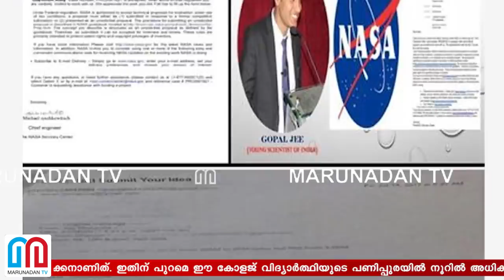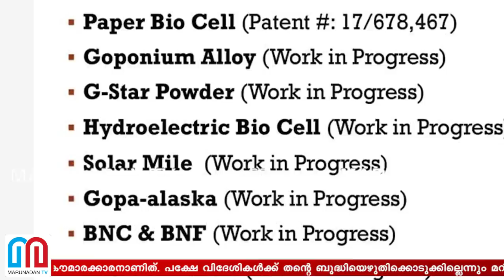ലോകം എമ്പാടും ആവേശം കൊള്ളിക്കുന്ന ഒരു കോളജ് വിദ്യാര്‍ത്ഥിയുടെ കഥ l gopalgji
രണ്ട് കണ്ടുപിടിത്തങ്ങൾക്ക് പേറ്റന്റായി; പണിപ്പുരയിൽ നൂറിൽ അധികം കണ്ടുപിടിത്തങ്ങൾ; നാസ പോലും കൊത്തിക്കൊണ്ടു പോകാൻ ശ്രമിക്കുന്നു; എന്നിട്ടും ഇന്ത്യയെ നന്നാക്കാൻ ഉറച്ച് ബീഹാറിൽ നിന്നും ഒരു 19കാരൻ; ലോകം എമ്പാടും നടന്ന് കുട്ടികളെ ആവേശം കൊള്ളിക്കുന്ന ഒരു കോളജ് വിദ്യാർത്ഥിയുടെ കഥ